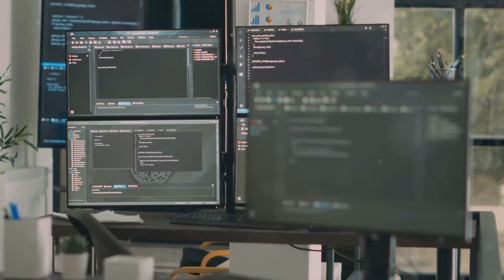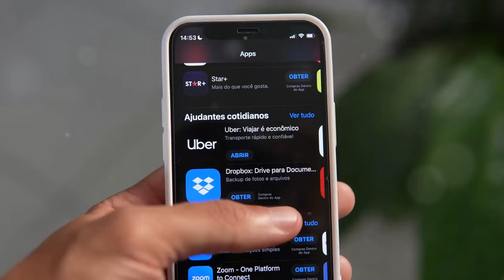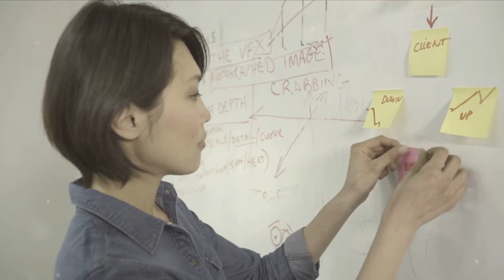Creating a Productive Space Without Clutter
Ever feel overwhelmed by clutter? Discover how to create a productive, clutter-free space with our easy tips! Join us as we dive into the benefits of decluttering, practical steps to tidy up, and strategies to maintain your organized space. A clutter-free environment can transform your life, boosting efficiency, creativity, and peace of mind. Watch now to start your journey towards a more organized and productive life!